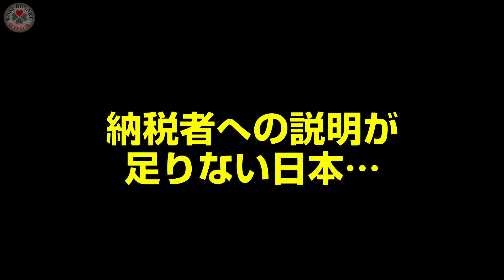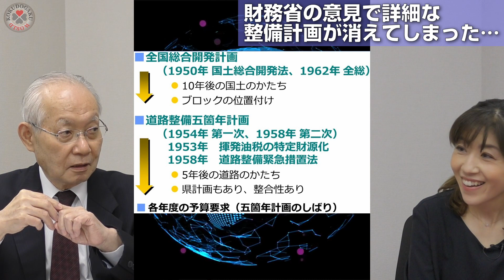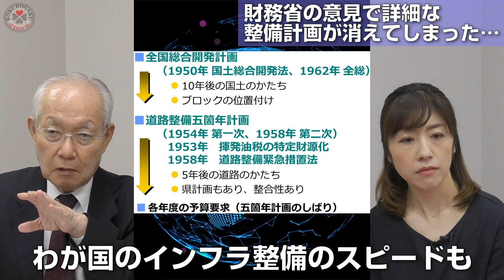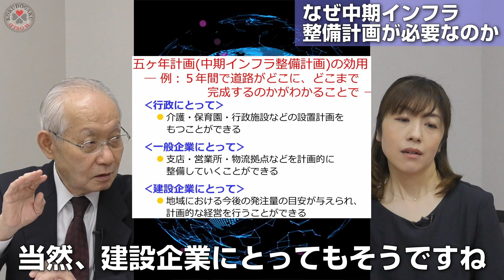【インフラ整備】インフラ整備には、なぜ中長期の整備計画が欠かせないのか。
オンライン国土学ワールドへ、ようこそ！
美しいニッポンを後世に残すために、私たちは、いかに国土に働きかけていくべきか。
国土学の大石久和が、フリーアナウンサー新保友映とタッグを組んで「教育系YouTuber」として、毎週更新。
国土学をあらゆる視点から学ぶことで知り得なかった日本の姿が見えてくる。
国土・歴史・経済・政治と幅広い切り口で国土学アナリスト・大石久和が熱く語る。
全世界へ日本とはなんなのか、を徹底解説
【東京オリンピック開催①】日本人が団体競技に強いのは○○の精神がどこよりも強いから！？